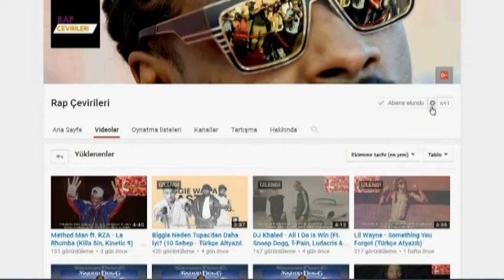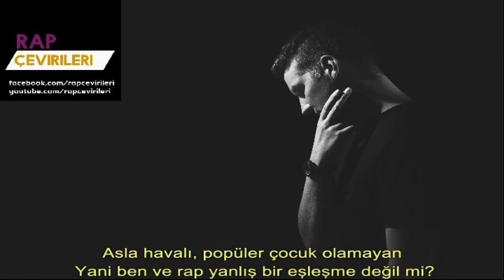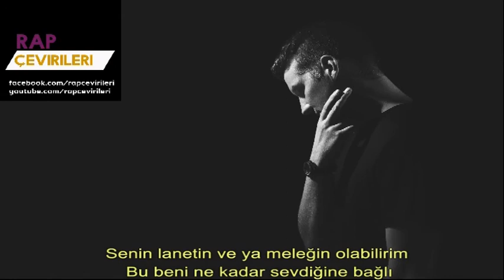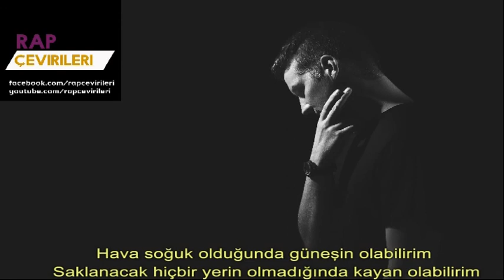Witt Lowry - I Could Be (Türkçe Altyazılı)